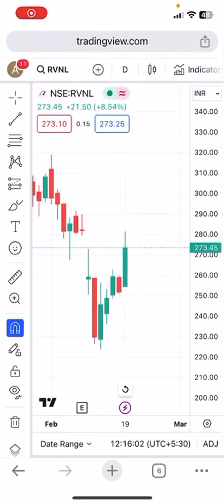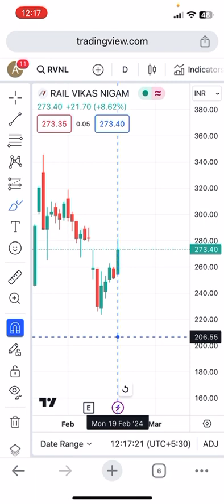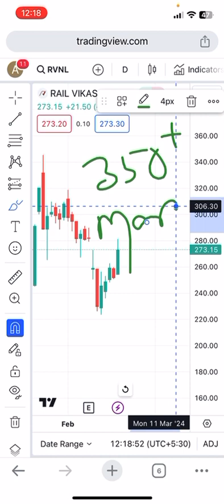RVNL share latest news | RVNL share latest target analysis | RVNL share 65000 cr orders booked news